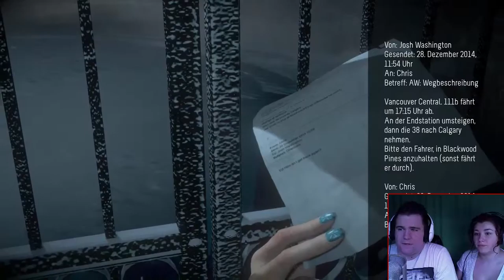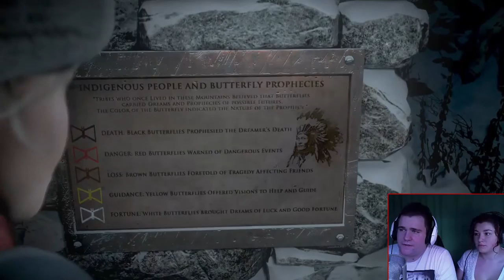Schmetterlingseffekt - Die Intrigen der Liebe - #02 - Let's Play UNTIL DAWN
Hollywood-Schauspieler wie Hayden Panettiere erwecken die Figuren auf PS4 zum Leben. Doch denk daran: Es sind allein deine Handlungen, die entscheiden, wer lebendig wieder ins Tal hinabsteigt.

►Passwort: Livingwalls

Xx-EasY-StYlE-xX Video Gaming TV Produktion:

►Aufnahmen Playstation 3 & 4:
►Psn Acc:
Xx-EasY-StYlE-xX

►Aufnahmegerät
Elgato Game Capture

►Aufnahmen PC:
►Mein Gaming PC

►Mic
T-Bone SCT 2000
Blue Yeti USB Microfon

►Skype:
kEi_iS_bAcK

►Steam:
XxEasYStYlexX

LG
EasY